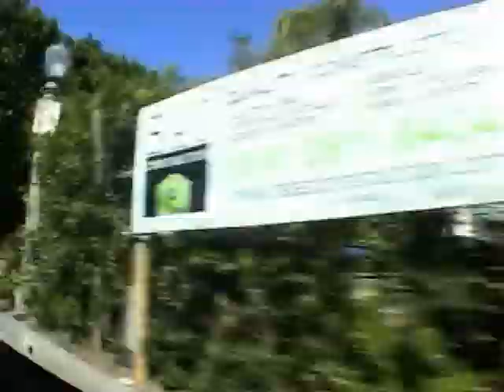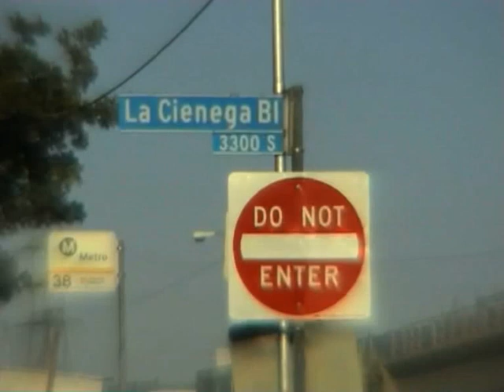US Summer Tour 2010 - Hollywood Bowl Chapter II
In June 2010 Baaba Maal performed a series of summer shows in the US including Bonnaroo, Summer Stage, Newport Music Hall, Sierra Nevada and The Hollywood Bowl.

We invited musician Jim Palmer to create his own video blog for the tour and we couldn't be happier with the results: live footage, stage invasions, backstage antics, interviews and much more besides, this series of videos provides some great insight into life on the road with Baaba and the band.